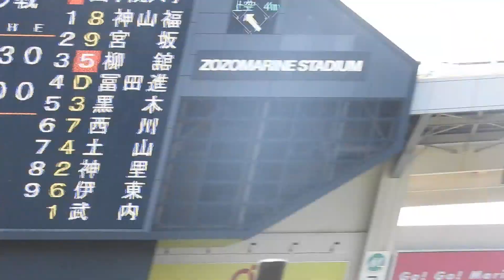柳舘 憲吾（国学院大）No.1 春季リーグ戦 VS駒澤大 2023/5/2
柳舘　憲吾（日大三～日本大）

【日大三】では１年秋からレギュラーに定着。
３年時はコロナで甲子園が中止になったこともあり、甲子園出場経験はなし。

【国学院大学】では１年秋からレギュラーに定着し、リーグ優勝に貢献。
３年春には打率.375を記録し、サヨナラ打を放つなど、左の大砲として注目されている。